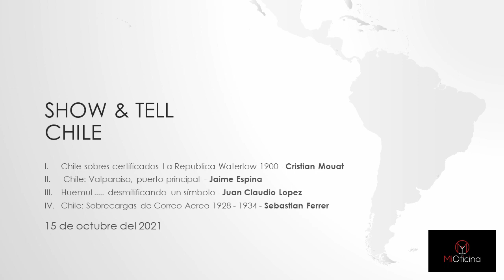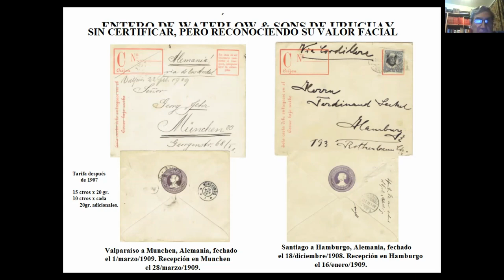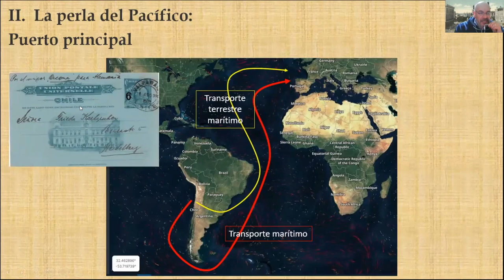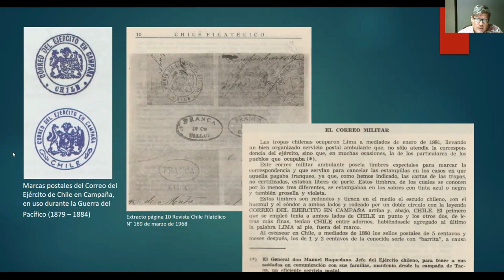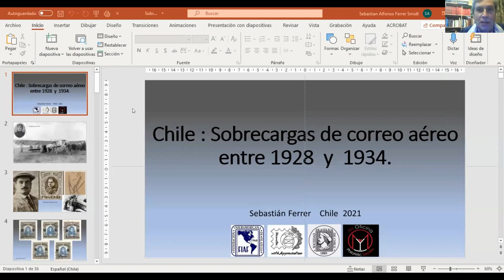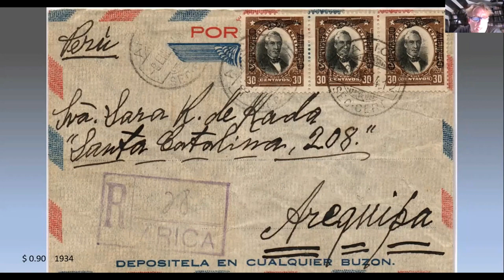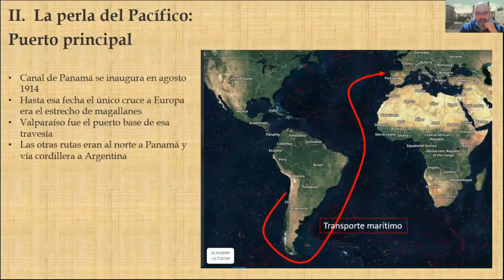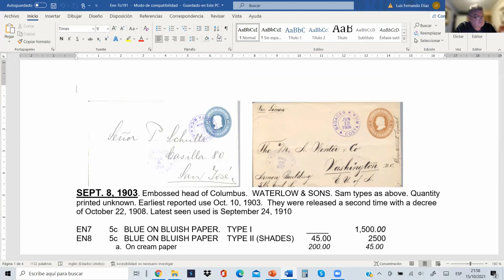Show & Tell - Chile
15 de octubre del 2021
     - Chile sobres certificados La Republica Waterlow 1900 - Cristian Mouat
     - Chile: Valparaiso, puerto principal - Jaime Espina
- Huemul desmitificando un símbolo - Juan Claudio Lopez
     - Chile: Sobrecargas de Correo Aereo 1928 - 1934 - Sebastian Ferrer